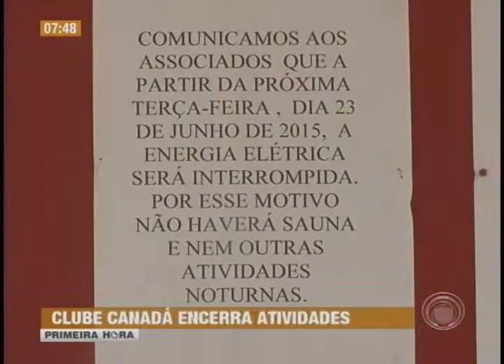Canadá Country Clube fecha as portas depois de quase meio século em Londrina (26/06)